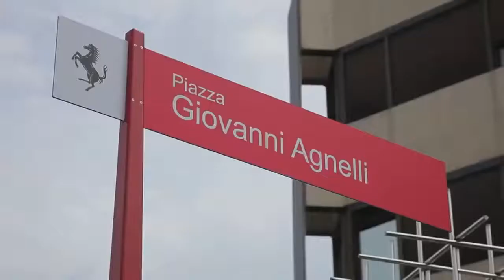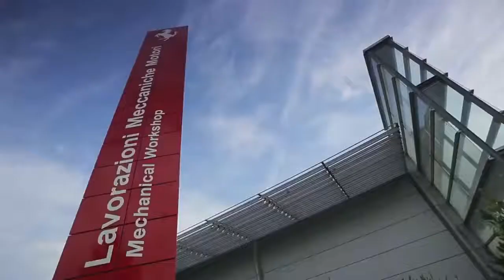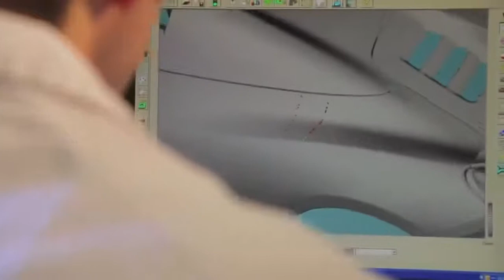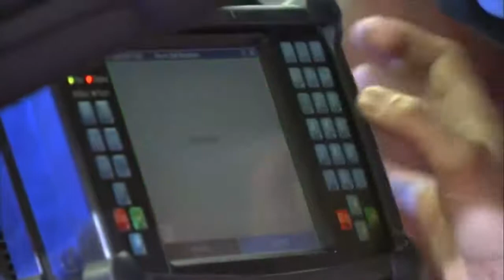thithaaththa ඉතාලියේ ෆෙරාරි Ferrari කාර් කර්මාන්තශාලාව